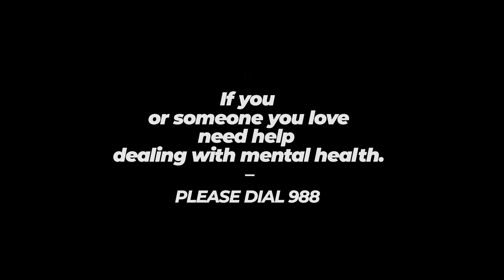Dr. Carl Nassar | Mind Split Cafe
Dr. Carl Nassar, a professional counselor specializing in the impacts of family culture, work culture, and consumer culture on our wellbeing, blesses us with his insight this week on Mind Split Cafe.